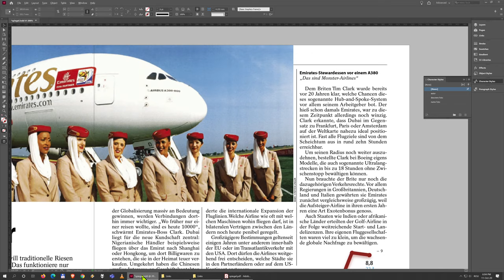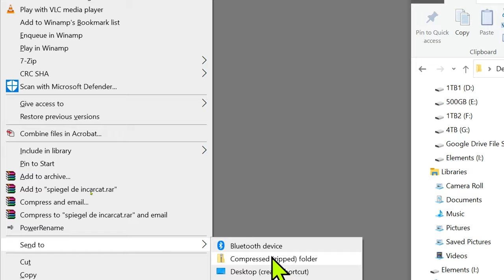09 Exportul final